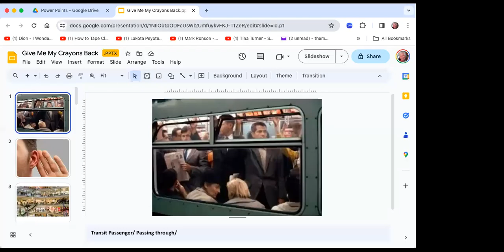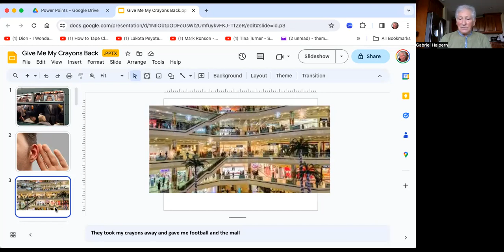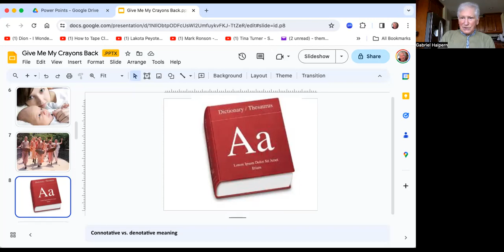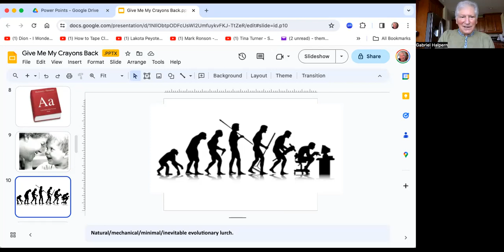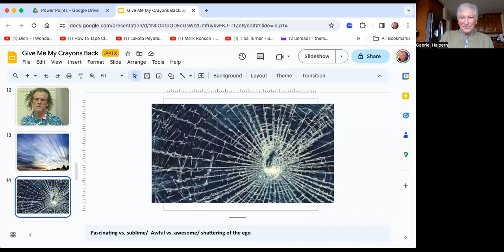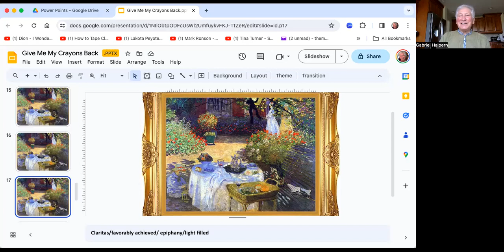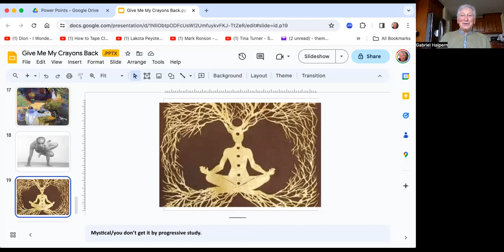Give Me My Crayons Back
Wanting To keep The Up Beat Vibe